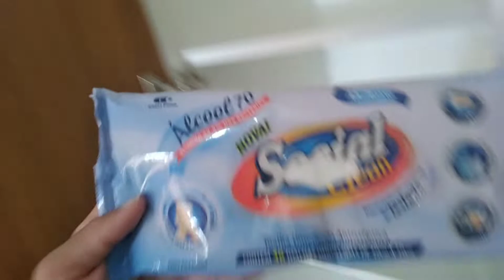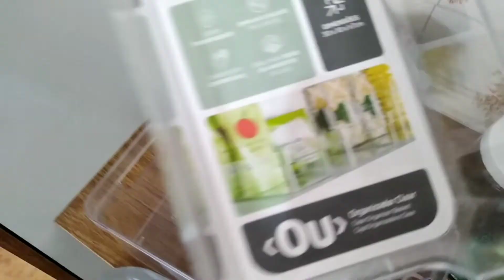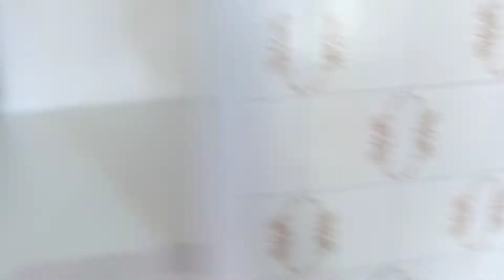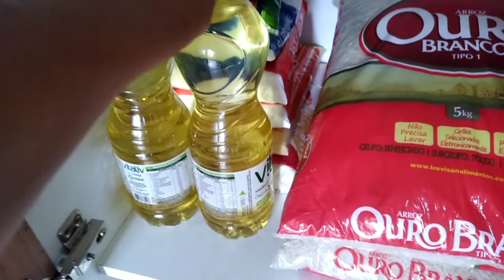ORGANIZAÇÃO NOS ARMÁRIOS DA COZINHA | TUDO EM ORDEM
🎬 EDITOR DE VÍDEO: Kiner Máster

📷 APLICATIVO PRA FAZER CAPA: PicsArts

Meu nome é Soraya tenho 27 anos moro no Rio de Janeiro-Rj.
Comecei meu canal em fevereiro de 2018,e estou muito feliz em estar aqui produzindo conteúdos pra vocês!

Obrigado por vocês estarem aqui❤